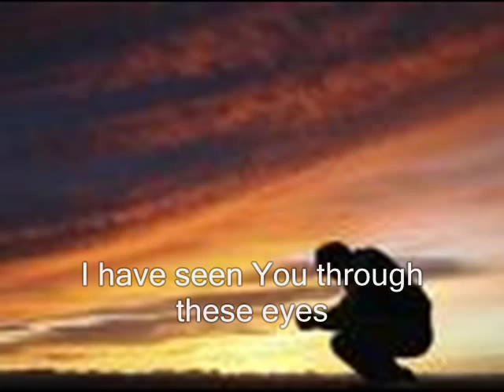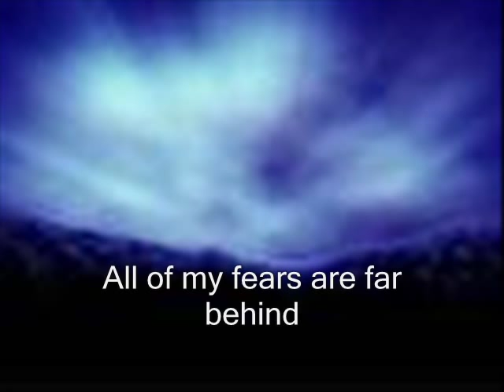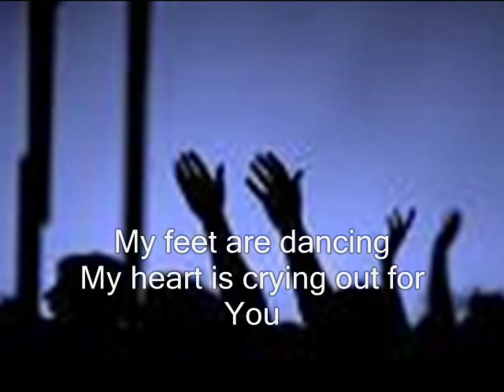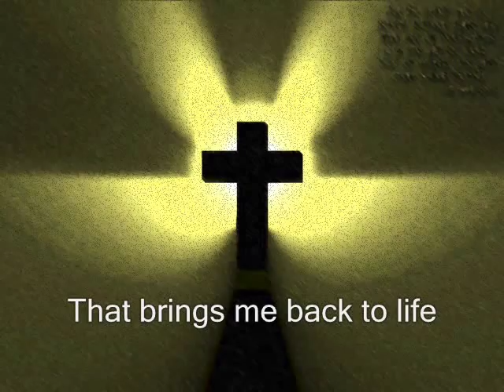COMING BACK TO LIFE by Echoing Angels.wmv